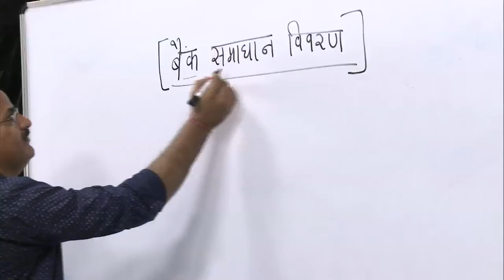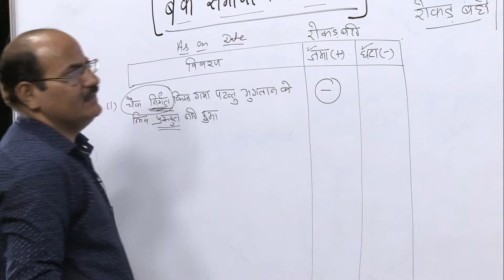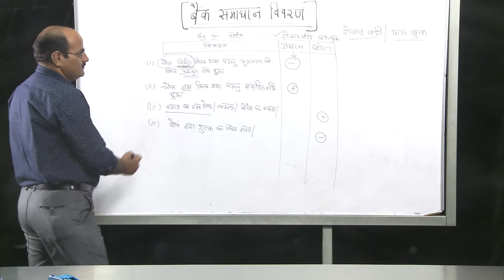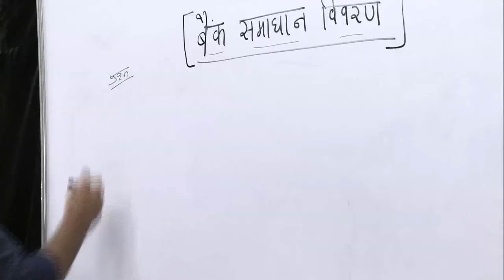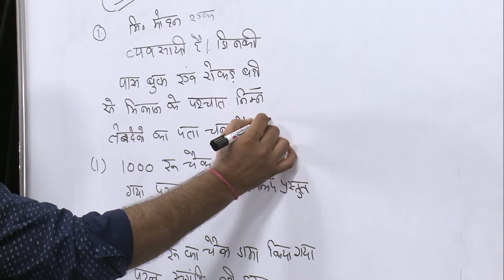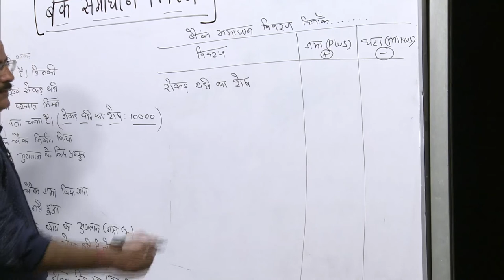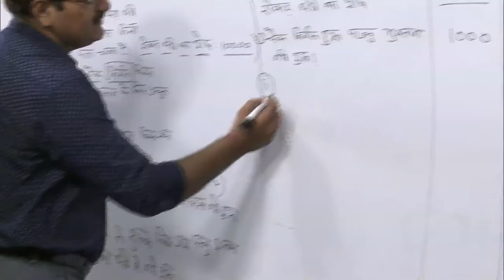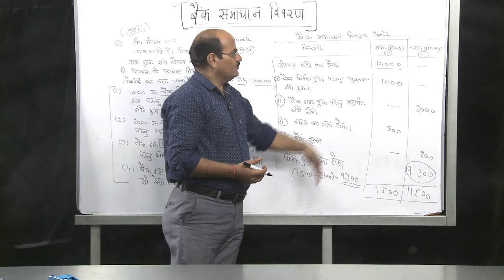Lesson - 10 : Bank Samadhan Vivran Part - 2